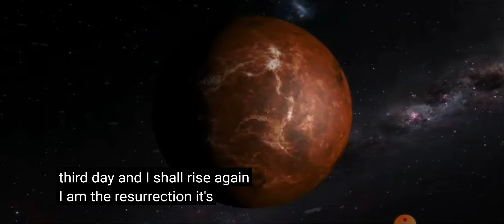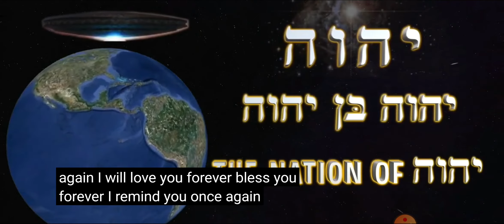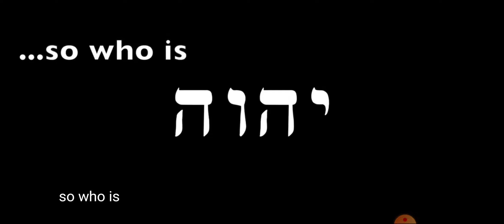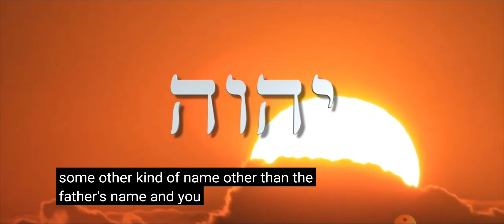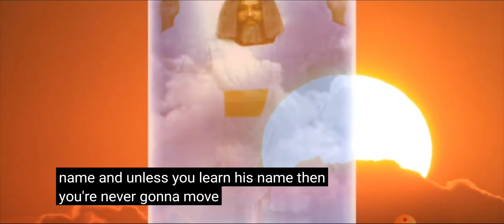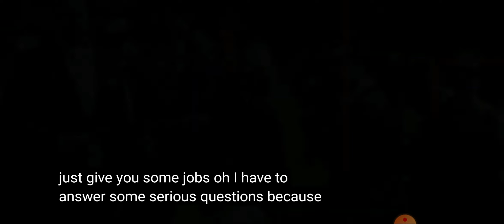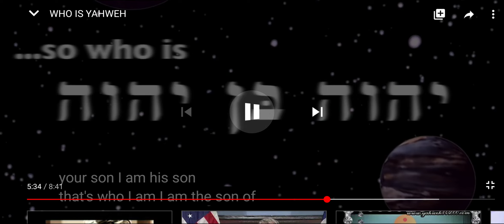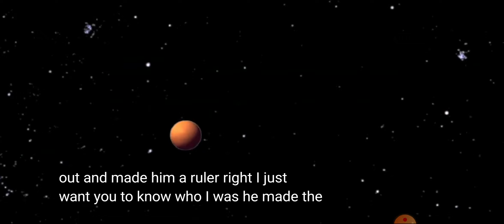YHWH BN YHWH!!! SAYS, I AM THE SON OF YAHWEH!!! PART 3 👑👑👑👑👑👑👑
YAHWEH BEN YAHWEH / BLACK GODS OF YAHWEH MEDIA / RISE UP BLACK JUDAH

This video is not for children, and some adults.